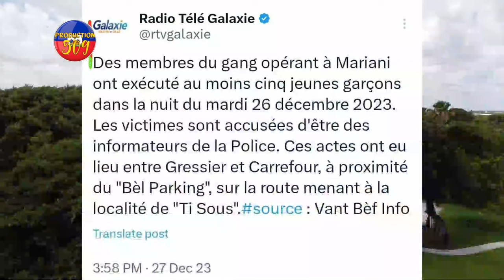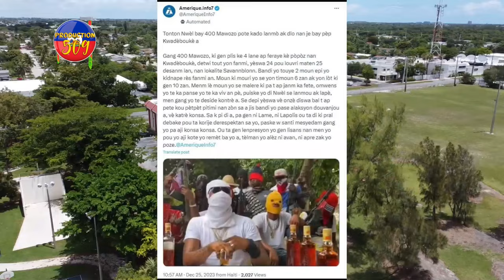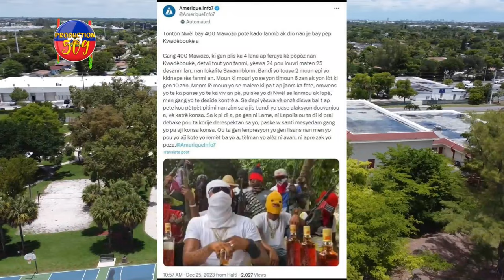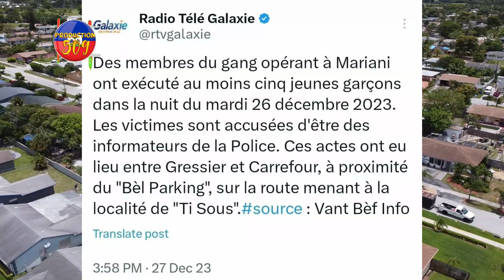RèL 7 MOUN MOURI ASASINEN ANTEMAN FERNANDO CHANTE ANPIL MOUN KRIYE